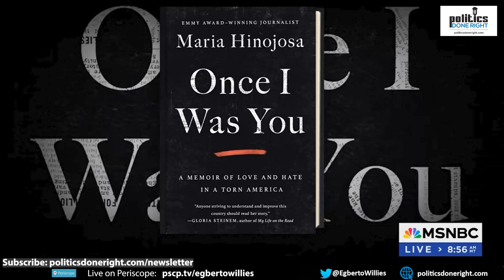Maria Hinojosa nails it: Journalists must tell the immigration story to snuff the MAGA narrative.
Journalist Maria Hinojosa appeared on an Ali Velshi panel on MSNBC, where she urged the mainstream media to do their jobs on the immigration issue, subtly but effectively.